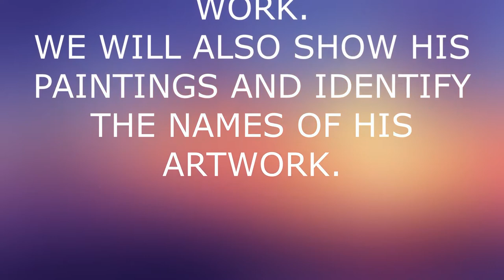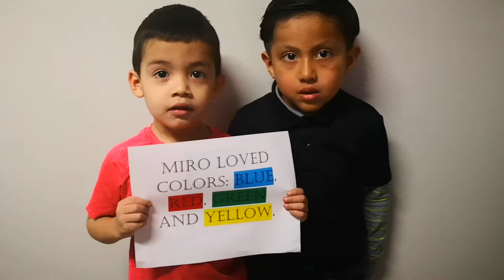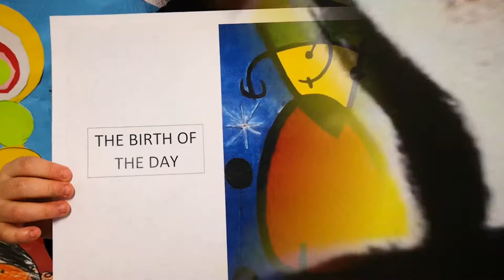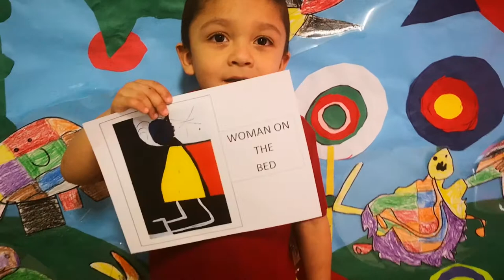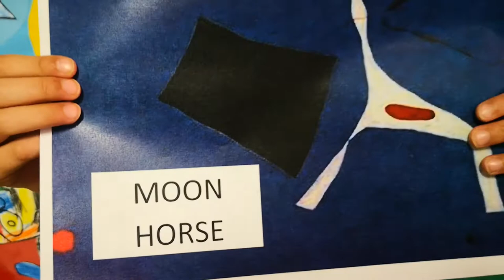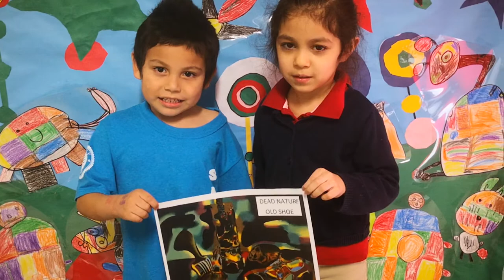MIRO'S PROJECT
Proyecto de Joan Miró realizado por niños/as Pre-Kinder (4 años) en la escuela de Skelly Primary  en Tulsa Oklahoma, con la ayuda de la Profesora Visitante Sol Calle.